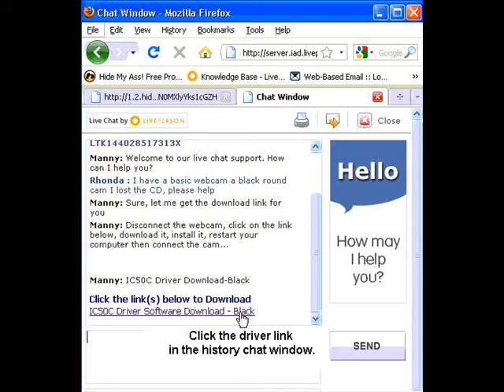Download_w_Firefox.wmv